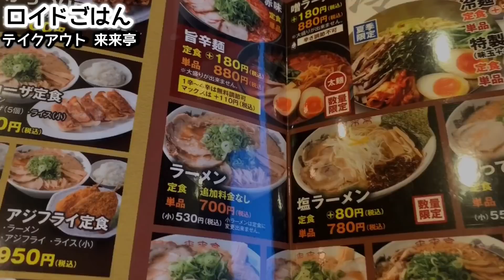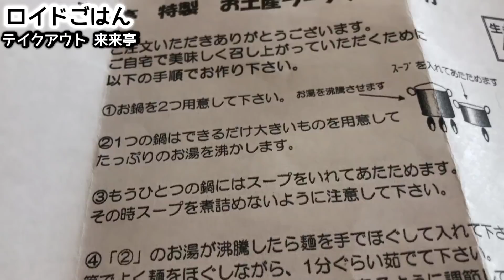【ラーメン来来亭】噂の焼めしを背脂ラーメンとすする【飯テロ】ramen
関西発祥の「来来亭」でラーメンとチャーハンをテイクアウト！お店は黄色い看板に赤と黒の文字が基調になっており、ロードサイド店が多いので、車に乗っていて見かけたことがある方も多いと思います！今や関東圏でもよく見かける「来来亭」ですが、実は1997年、滋賀県の野洲店からスタートしました。元は京都市伏見区にあったラーメン店は始まりで、店が経営不振で閉店しその後を継いで「来来亭」を創業したんだそうです！店の味は、醤油の鶏がらスープに背脂をたっぷり入れ、細麺で九条ネギが入る「京都風醤油ラーメン」が基本。そのコクとあっさりの好バランスのラーメンは人気を呼び、今や全国に229店舗をFC展開するラーメン店へと成長しました！この自粛期間ということで、お持ち帰りは15%オフになるそう！今回はラーメンに加えて人気のチャーハンも持ち帰ってみました！人気店の味、家でゆっくり食べながらその味を検証してみましょう♪

Take out ramen and fried rice at “Rairai-tei" that originated in Kansai! There are many roadside stores that have yellow signs on which red and black letters are based, so I think many of you have seen them while riding in a car! “Rairai-tei," which is now often seen in the Kanto region, actually started in 1997 at the Yasu store in Shiga prefecture. The ramen shop that was originally located in Fushimi-ku, Kyoto started, and the shop closed due to poor management, and succeeded to the establishment of “Rairai-tei"! The basic taste of the restaurant is "Kyoto-style soy sauce ramen", which is made by adding soy sauce chicken soup with plenty of back fat and thin noodles with Kujo leek. The well-balanced and lightly balanced ramen has gained popularity and has now grown to become a ramen shop with 229 franchise stores nationwide! This time, I tried to bring home popular fried rice in addition to ramen! Let's verify the taste of popular shops while eating slowly at home ♪